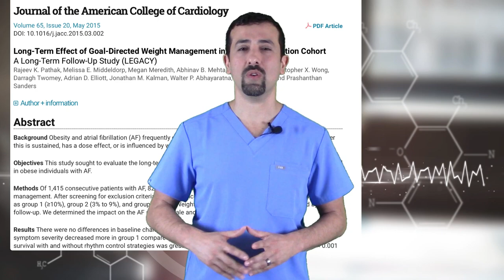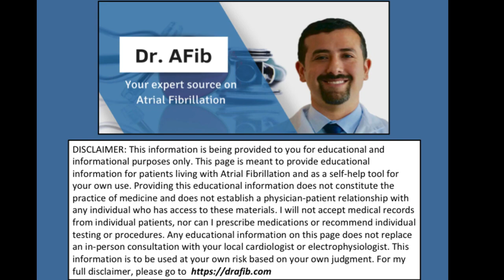Doctor shares Atrial Fibrillation Diet Tips Doctor AFib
Are you interested in natural treatment for atrial fibrillation?
Everything needed to reverse AFib naturally as quickly as possible is right here in this program. Start today to reverse AFib naturally in a way medicines and procedures cannot.

In this video I discuss recommended diet strategies for patients with atrial fibrillation.